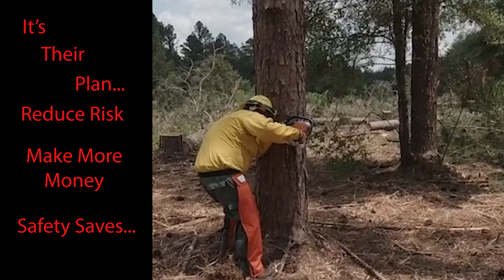PPE Thoughts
Personal Protective Equipment is important for chainsaw operations. Anyone operating a chainsaw should understand the need for it. Especially professionals, they should always use it to show other operators its importance.   Good Sawing!

Tim Ard is your host.

Thank you for dropping by this episode of Along the ForestApps Road and or Tim’s Tips.

I hope you pick up something to think about.

Check out our many videos on this YouTube channel or our podcast series on Anchor, Apple, Spotify, Amazon and Google podcasts.

We hope to see you Along the ForestApps Road in the future.

Join us for Thursday Night Saws at 8pm eastern time on YouTube @ArdTim @Tim Ard

Until then - this is Tim Ard wishing you Good Sawing!

Chainsaw,
Chainsaw Safety,
Chainsaw Training,
STIHL,
HUSQVARNA,
ECHO,
Jonsered,
Poulan,
Stumpshot,
tree falling,
Tree felling,
tree cutting,
firewood,
Lawn Maintenance,
DisasterRelief,
HEXA,
NEW,
Bore Cut,
Chainsaw Sharpening,
Chainsaw Maintenance ,

Hi I'm Tim Ard My wife Laura and I travel the country working with all types of folks who operate Chainsaws. Loggers, Tree Care, Government and Disaster relief groups have all been part of our training across the country. Ive been working on and with chainsaws since 1975 and began training chainsaw operators and saw dealership personnel since about 1983. I worked in the field for two power equipment companies and after partnering with Soren Eriksson, a Swedish chainsaw expert instructor, I have training over 70,000 chainsaw users in safety and productivity. After over 36 years teaching, my wife and I are starting to document our training and travels in Along the ForestApps Road Podcasts and YouTube Episodes. Good Sawing…. And we hope to see you Along the ForestApps Road! You can listen and Subscribe to our Podcasts on most of your favorite Feeds- Anchor Rss Feed Apple Podcasts Google Podcasts Spotify Breaker PocketCasts RadioPublic We are also found on FaceBook, Instagram and Twitter

Check out my podcasts also on Apple, Google, Amazon and Anchor/Spotify. Great to listen to while you work or relax. Good Sawing!